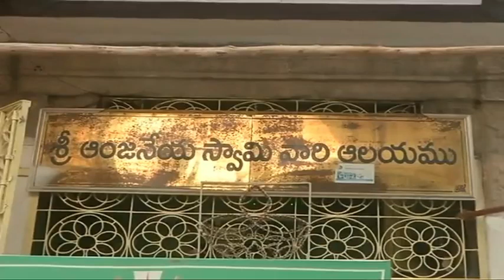TIRUPATI || SRI KODANDA RAMA SWAMY TEMPLE || HANUMAN JAYANTI || ABHISHEKAM